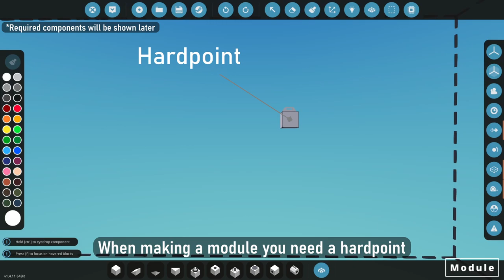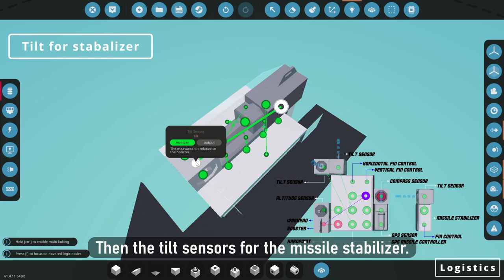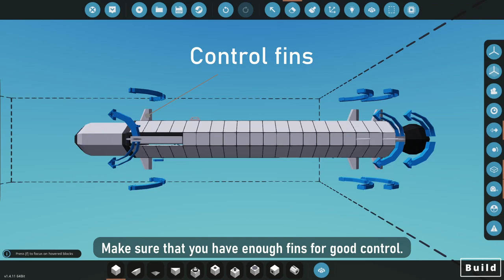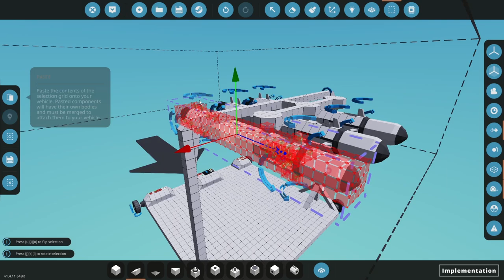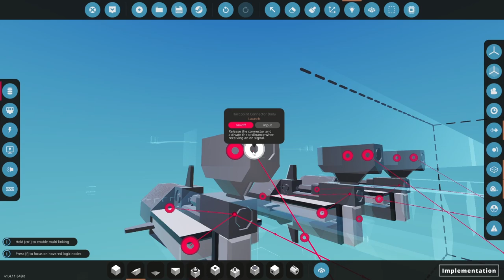Stormworks | GPS missile controller tutorial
In this tutorial video i'm giving you a tutorial on my GPS missile controller made in Stormworks. It's a GPS guided missile controller that can be used, not only missiles of any size and shape,  but it can also be used as a GPS guided bomb, Areal GPS system and so much more.

Please let me know if you want to see more like this or if you have any feedback.